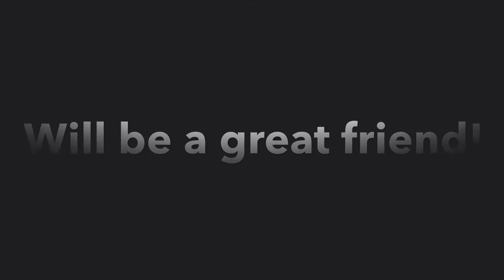Finn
Finn is looking for his forever home with Az Happy Tails Rescue